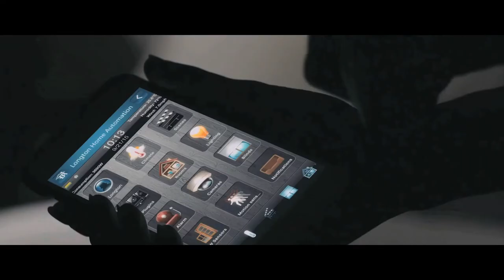LONGTON Group Corporate Video 30'